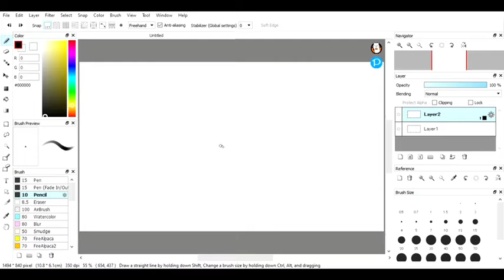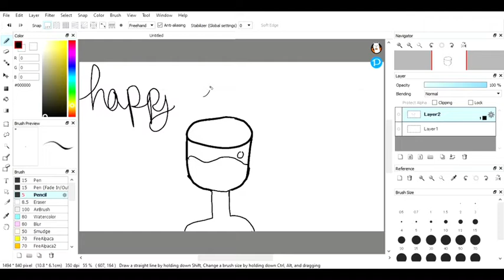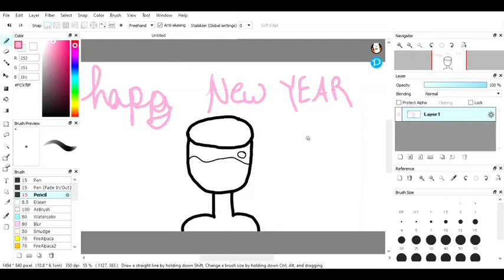New Year’s Eve drawing 💜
Hey dolls 💜 here’s a lil Drawing 💜Enjoy 🥰

🙌🏾 Trinity_R_🙌🏾 (@CreativeCraze11 and @CreativeCraze10)on Twitter

PicsArt- @creativecraze10

Funimate- @tJ_rIODonTfOlLoW

Name- trinity